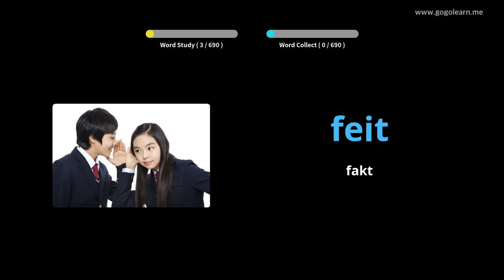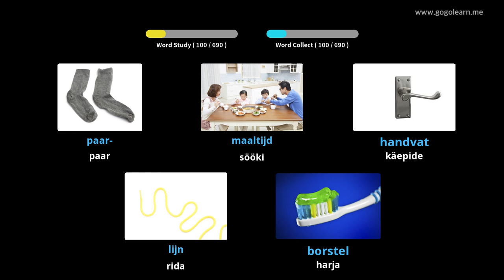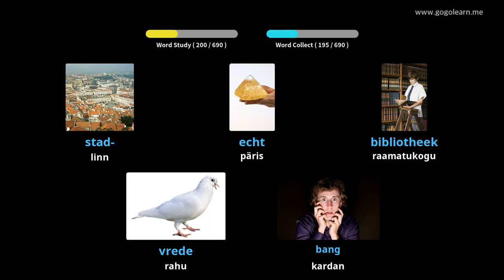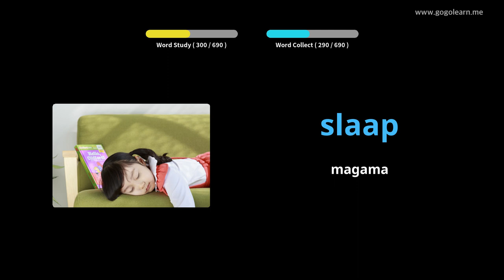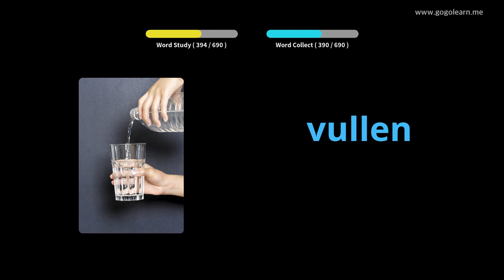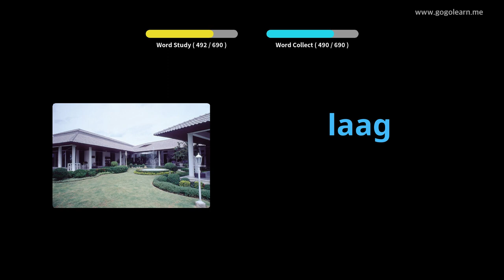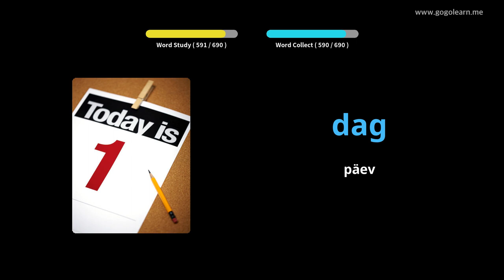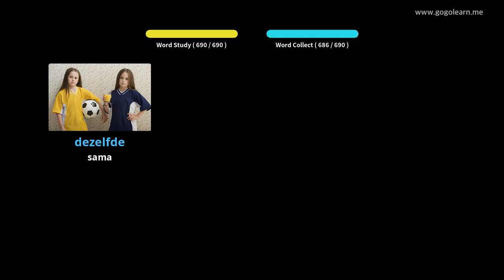Hollandi sõnavara lapsed | Golearn